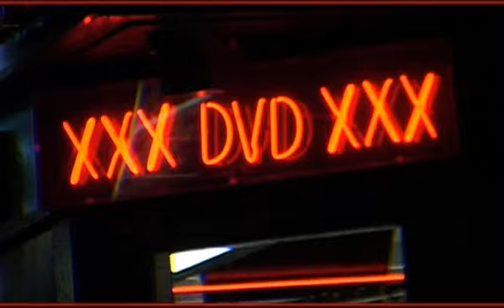WRC06 | Stig/RespekBA vs Arkaic/Kulez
WRC06 QUALIFIERS UK01

Jump Off TV 2on2 MC Street Battle/WRC06 Qualifier in Soho, London, UK between Stig/Respek BA and Arkaic/Kulez. The very first Jump Off 2on2 MC Battle, and still a classic.